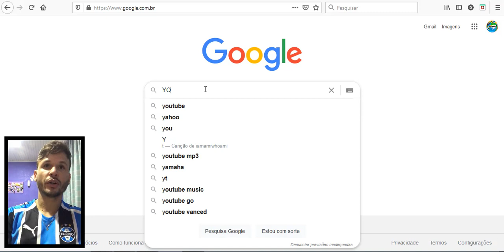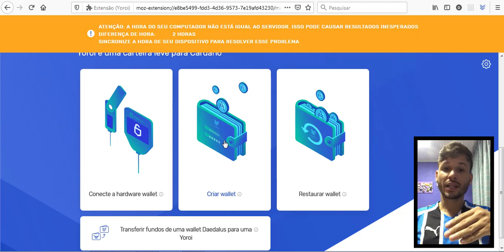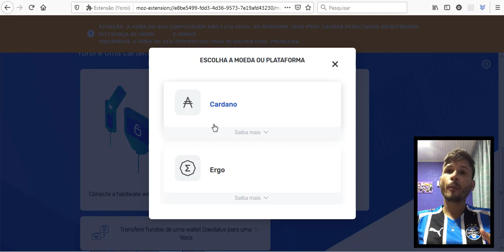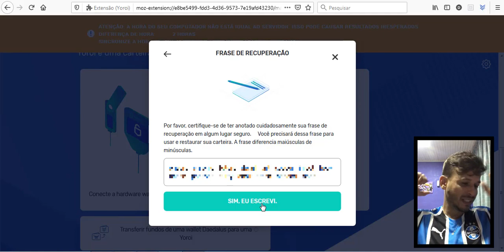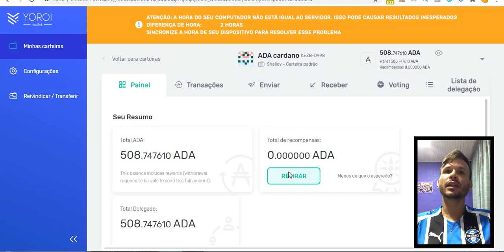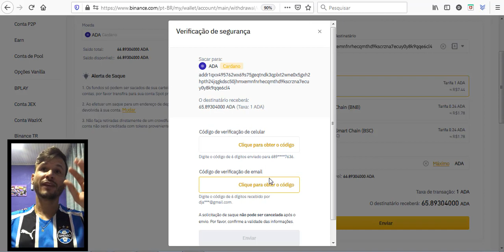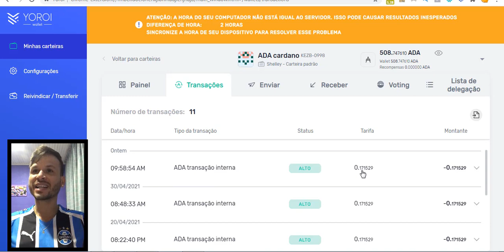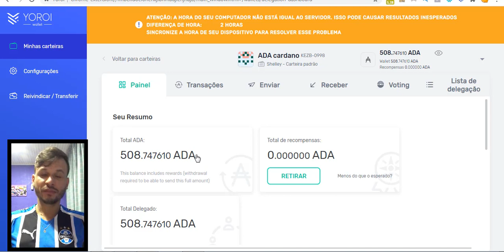COMO SACAR ADA CARDANO E COLOCAR EM STAKE DELEGAR NA CARTEIRA YOROI staking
COMO SACAR SUAS ADA DA CORRETORA Binance E ENVIAR para carteira YOROI PARA FAZER STAKE delegar duas moedas adas para esta rendendo mais ainda.

👉 Link Presente pra você

📹 ASSISTA TAMBÉM:
💴 COMO criar uma Carteira guardar Ergo e ADA